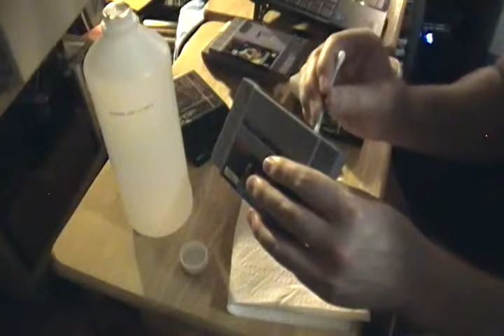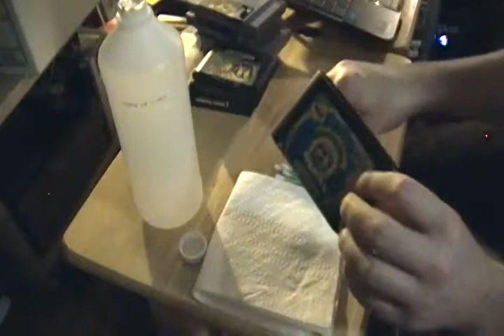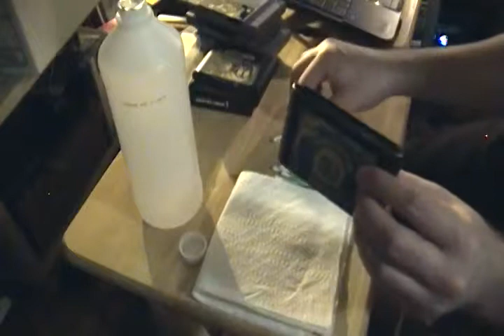How to clean old game cartridges